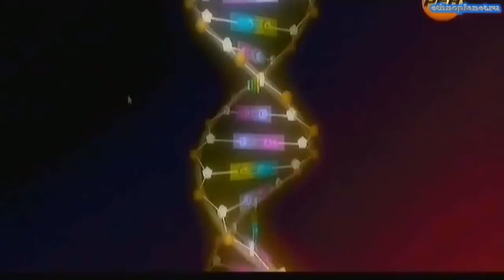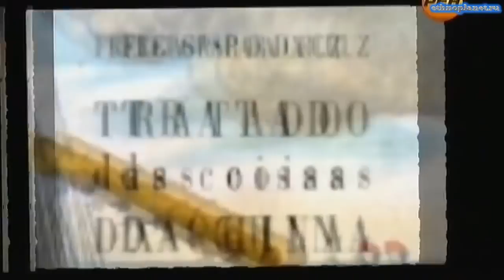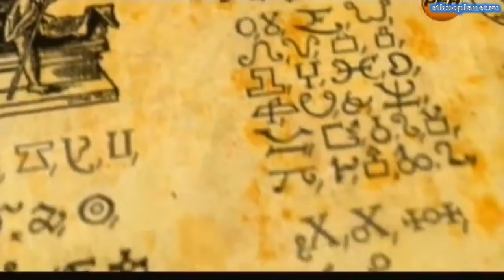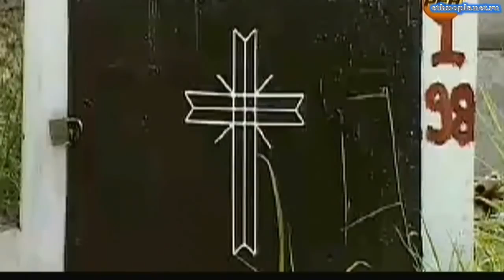01 Один шаг от бессмертия Технологии древних богов используют сейчас против старения!